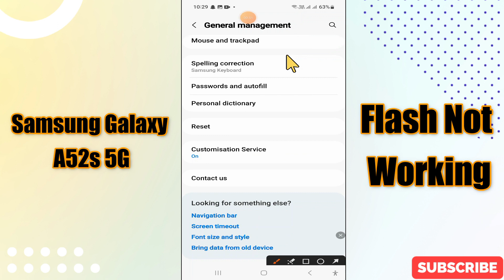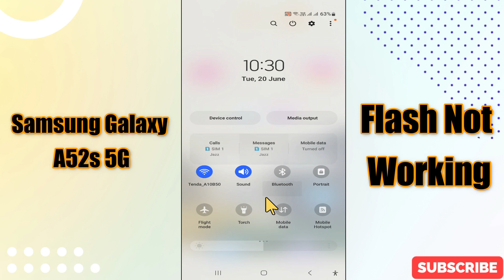Samsung Galaxy A52s 5G Flash not working || How to solve Flash issue || Flash problems solved